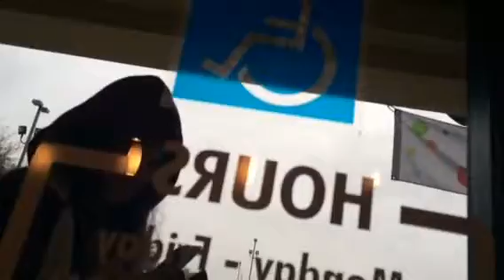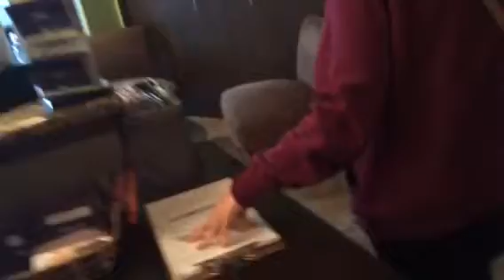VlogMas | Day 2!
I had to bug my roommate in this ENTIRE video. She hates being captured and I LOVE IT!